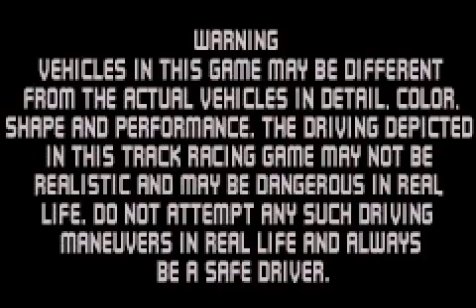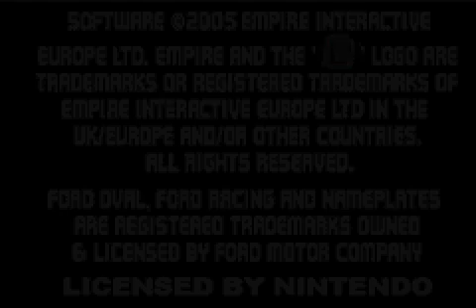[Game Boy Advance] Ford Racing 3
Test du jeu Ford Racing 3 (code AGB-BF3P) sur Game Boy Advance.
Plus d'infos sur le jeu 10958